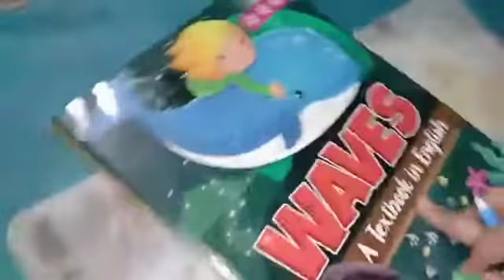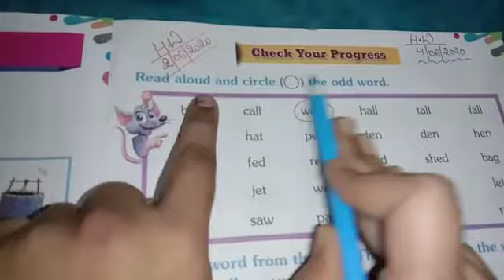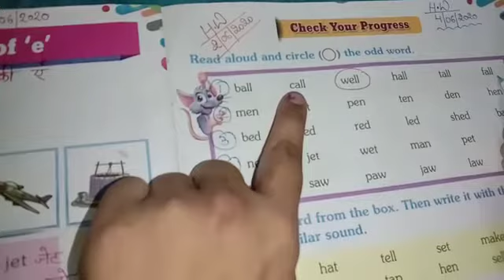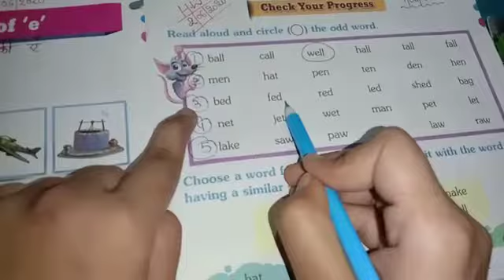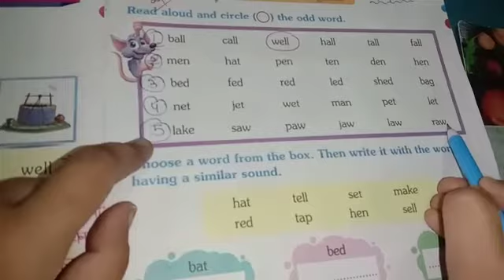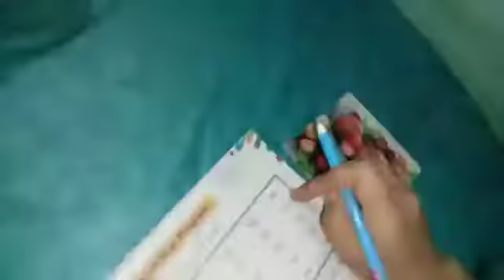Class UKG english | 04 june